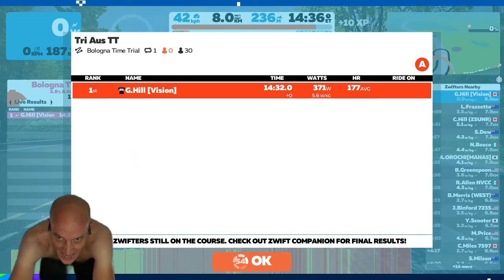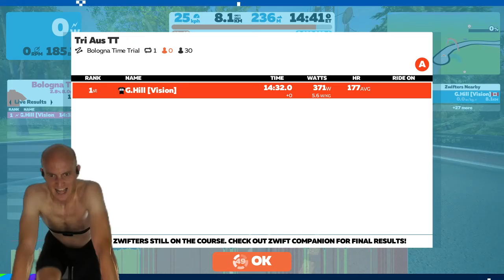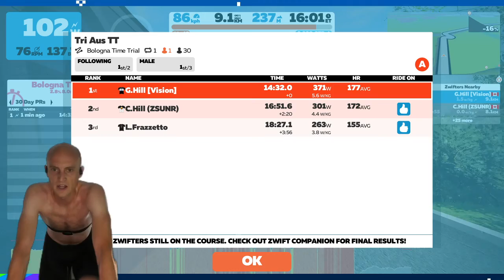lunch break TT vs Christopher :)